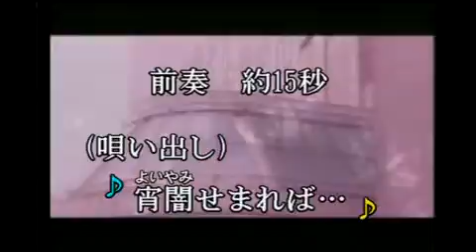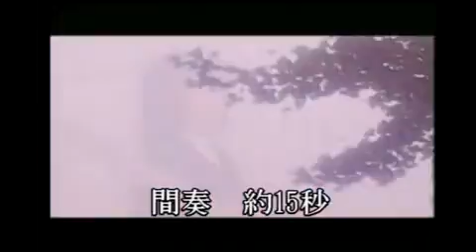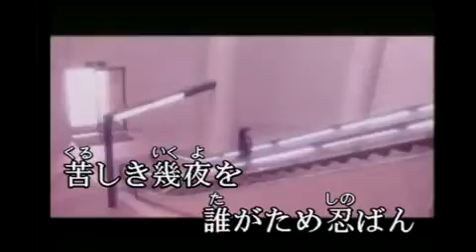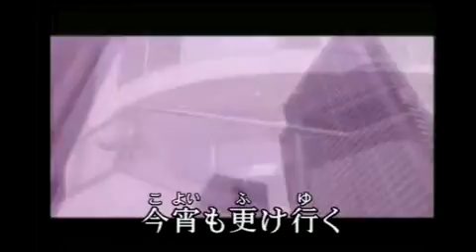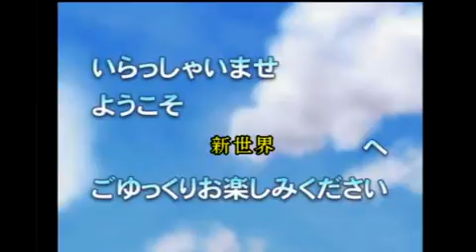君恋し / 原唱 ; フランク永井 / cover / 드래고니